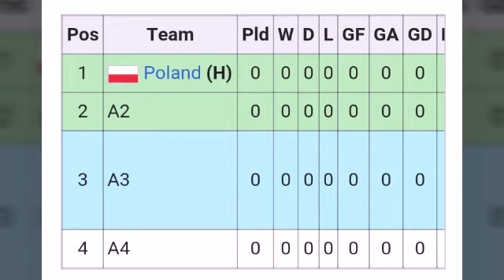Fifa U-20 world cup Poland 2019 Draw ; Groups teams ; Uruguay team ; usa ; Mali teams ; predictions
Fifa u20 world cup 2019 Poland

FOR Sports fitness nd Health

BEST PRICE FOOTBALL ON AMAZON
Just see the offers

 BEST PRICE SHOES ON AMAZON
With offers just seee..

 BEST PRICE T-SHIRT ,DRESS ON AMAZON with offers
Just seee...

BEST OFFERS IN SPORTS KITS ON AMAZON..